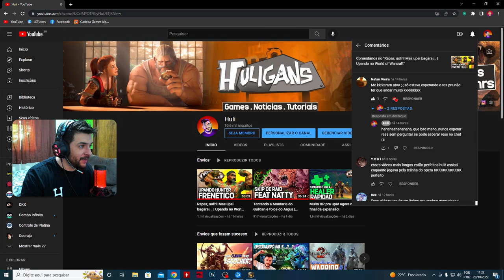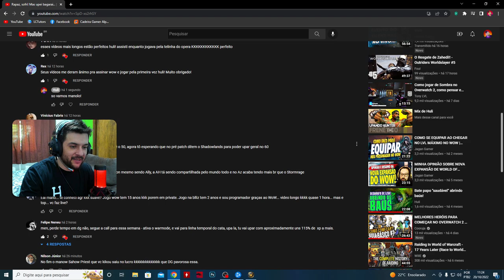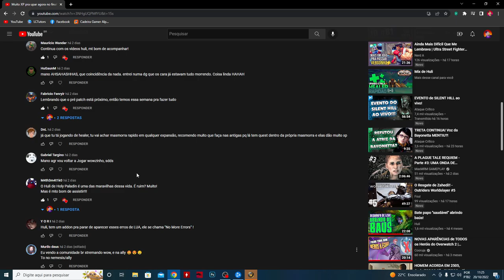Hunter Survival é um Warrior disfarçado | World of Warcraft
Fui mudar minha spec do hunter pra testar e acabei me apaixonando na jogabilidade, tem locomoção, sustein, scapes, utilitys e afins, caras, o hunter é uma classe completa que vale a pena demais. Não sei porque nunca upei um e joguei no endgame com ele.
ʀᴇᴅᴜᴛᴏʀ ᴅᴇ ᴘɪɴɢ
Acesse pelo link, cadastre sua conta e tenha desconto no valor da assinatura.